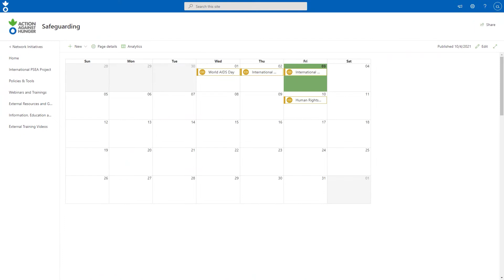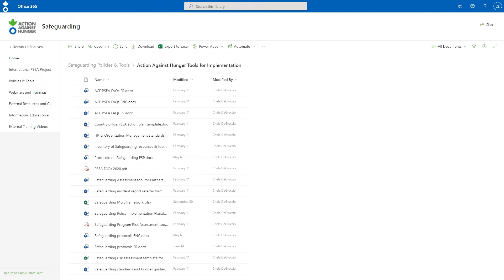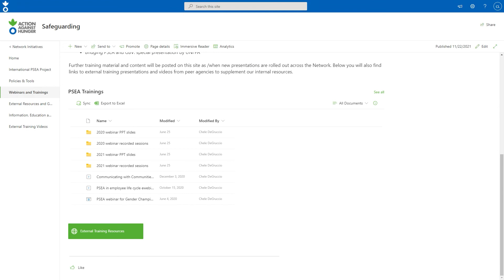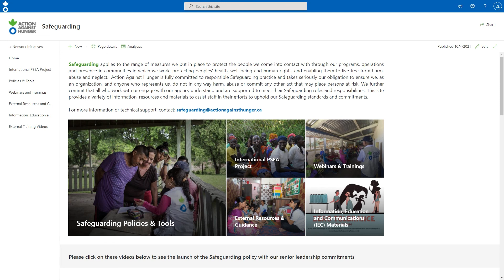Le site sur la safeguarding - Action contre la faim